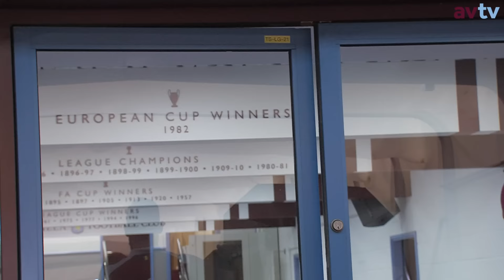Mile Jedinak first interview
In case you missed it, we're now giving you access to watch the full first interview with AVTV after Mile Jedinak's arrival at Aston Villa in the Summer.